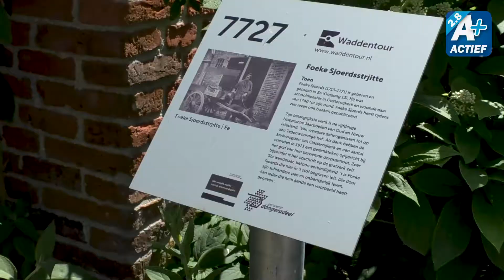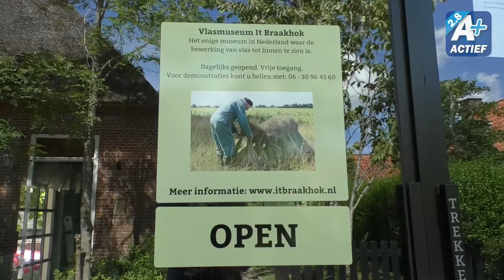Dertien verenigingen uit Ee lanceren gezamenlijke website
Het vlasdorp Ee heeft een hechte gemeenschap en een bruisend verenigingsleven met veel activiteiten. Over een aantal maanden zijn deze zichtbaar op een nieuwe website, een samenwerkingsverband tussen dertien verenigingen uit het dorp.